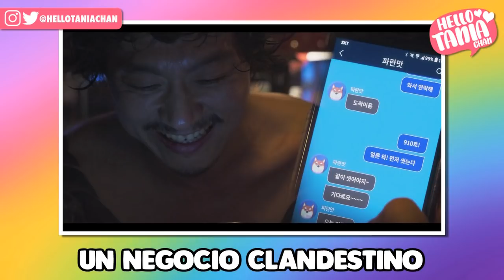LOS MEJORES DRAMAS COREANOS MITAD 2020 ❤️ (mis favoritos)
Hola doramaniacos,
 hoy les traigo mi top 5 de Mejores k-dramas de la primera mitad del 2020
Tania ♥

♥ Mail:
Prensa, colaboraciones y negocios:

♥ Sobre mi:
¡Mexicana en Japón & Corea!
Me encanta la cultura asiática, soy fan de los dramas coreanos y amo todo lo kawaii.
En mi canal cuento mis experiencias como latina viviendo en Asia, hago tops de k-dramas y vlogs de mis viajes y aventuras junto a mi esposo japonés. ¡Espero que te gusten mis vídeos!